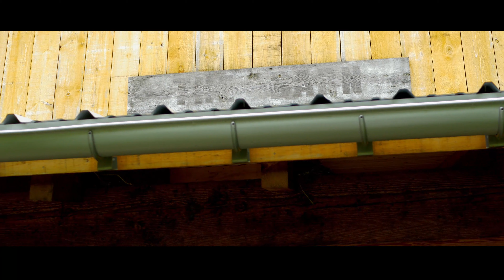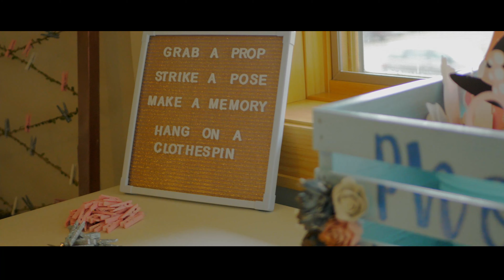Summer of Love | The Lacoss Wedding | Jay Peak 2021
The beautiful wedding of Desiree and PJ LaCoss at Jay Peak!